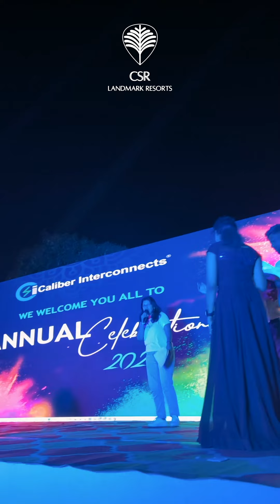Corporate Excellence at CSR Landmark Resorts: Caliber Interconnect's Unforgettable Event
Step into the world of corporate excellence with Caliber Interconnect's unforgettable event hosted by CSR Landmark Resorts.

Watch as we seamlessly handle a gathering of 600 people, providing impeccable service and attention to detail at every turn.

Indulge in mouthwatering cuisine prepared by our expert chefs, tantalizing the taste buds of all attendees.

From engaging games to foster team spirit to flawless execution, this event was nothing short of a success.

 Join us as we showcase the epitome of corporate hospitality and unforgettable experiences.